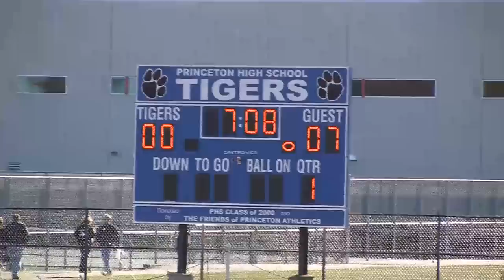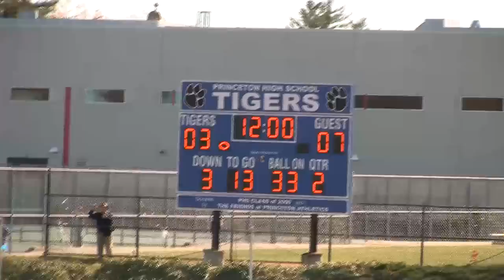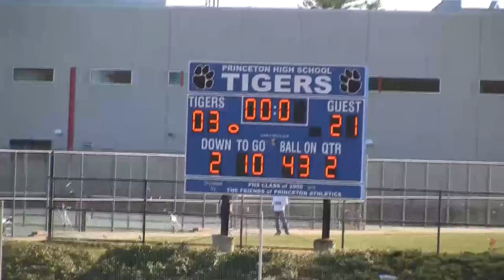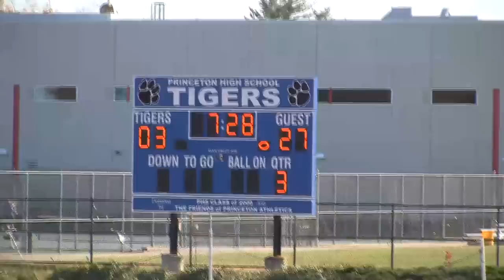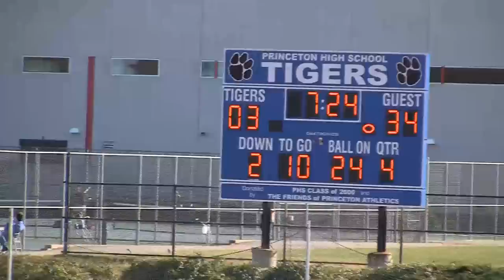Montgomery vs Princeton